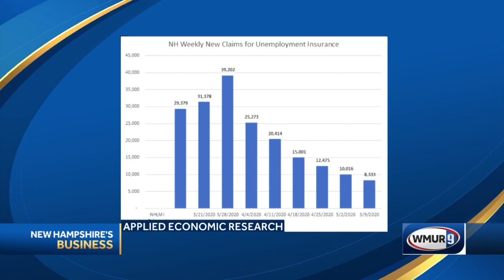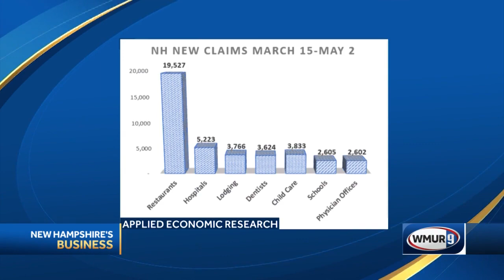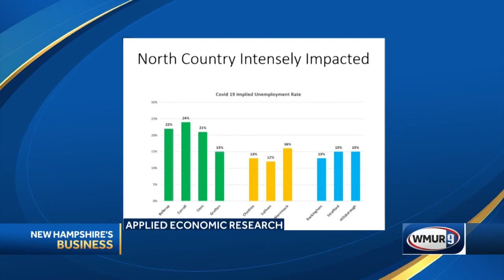Prediction on where NH is headed with high unemployment & struggling businesses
Fred Kocher and Russel Thibeault discuss where New Hampshire is headed with high unemployment and struggling businesses.